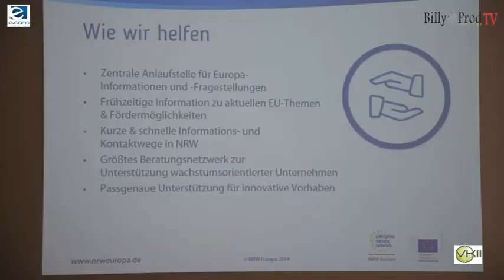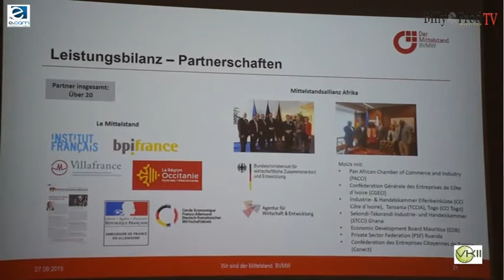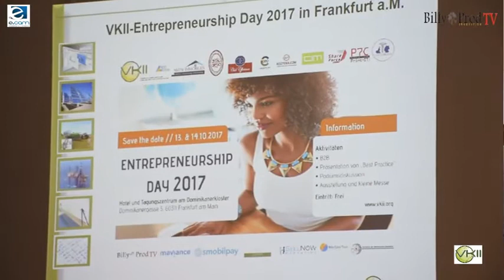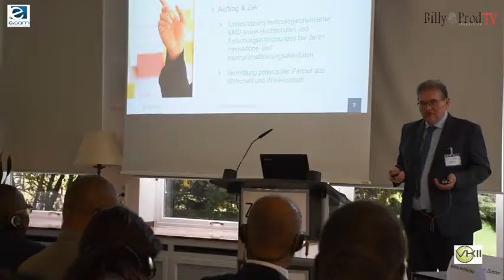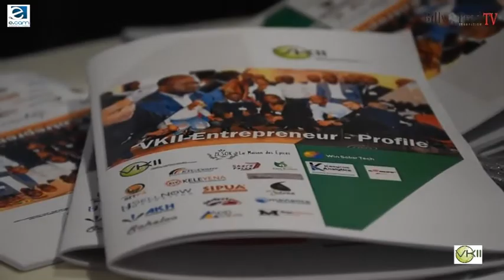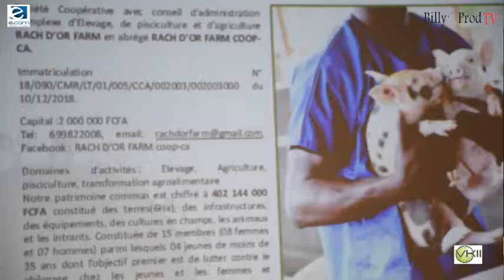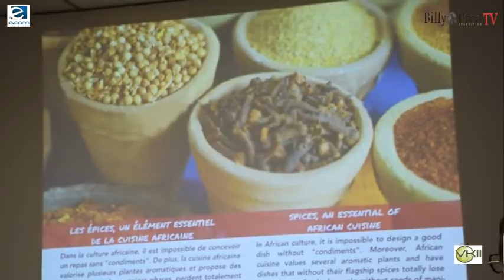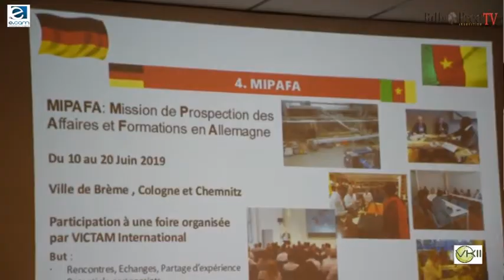Journée de l'entreprénariat de la VKII à Dortmund (VKII-EDAY 2019) - Vidéo complète Billy-Prod TV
3ème édition des Journées de l'entrepreneuriat organisées par la VKII (association des ingénieurs et informaticiens camerounais d'Allemagne), du 27 au 28 septembre dans les villes de Mülheim an der Ruhr et Dortmund.
Avec comme invité spécial le président de l´E.CAM M. Protais Ayangma et sa délégation d´entrepreneurs venus du Cameroun.